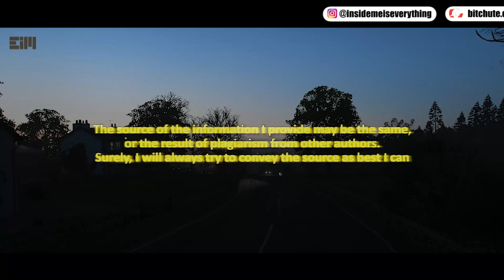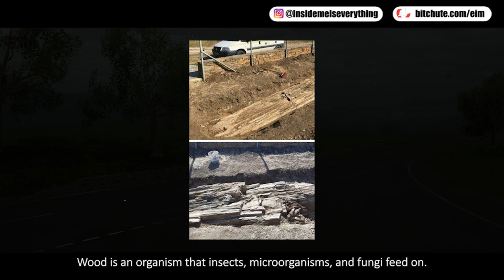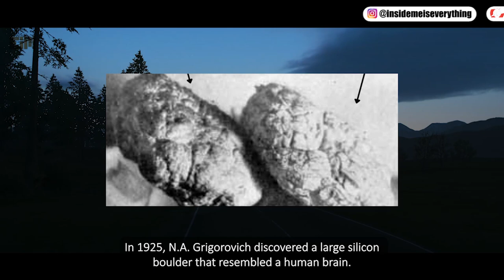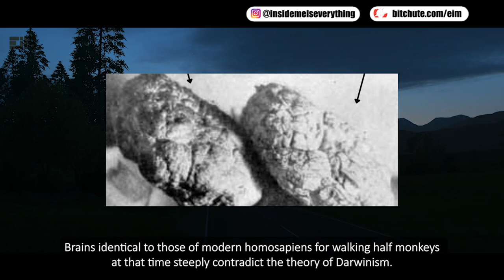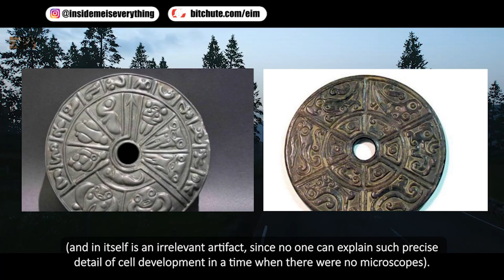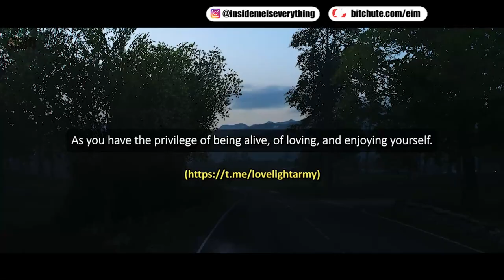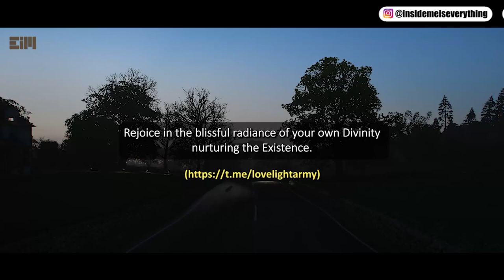NOW THIS IS INSANE! SCIENTISTS ADMITS THEY ARE HIDING IT